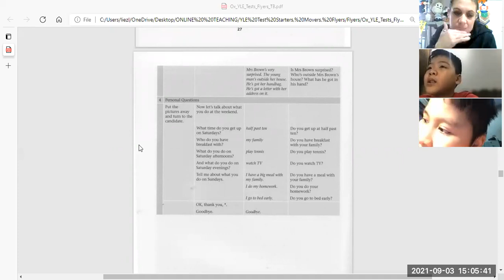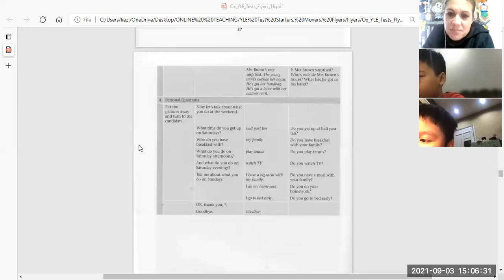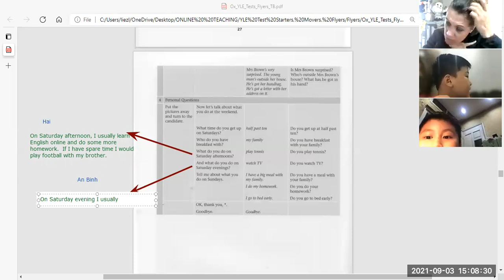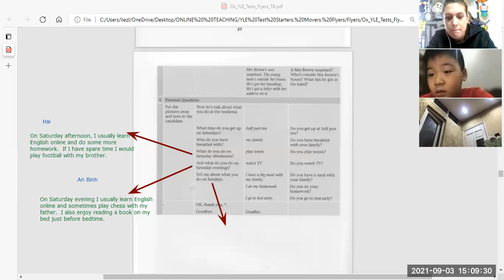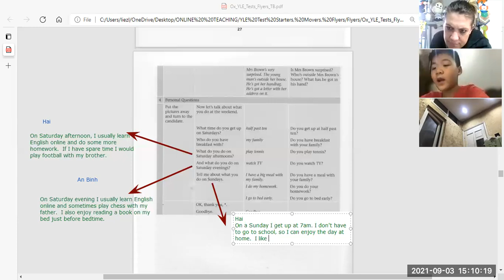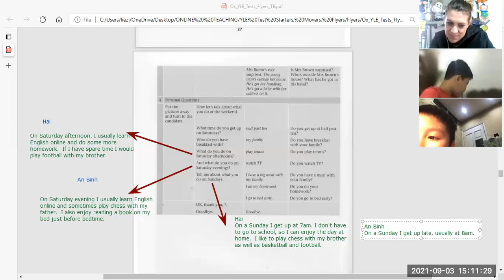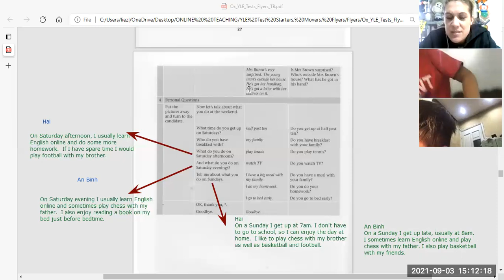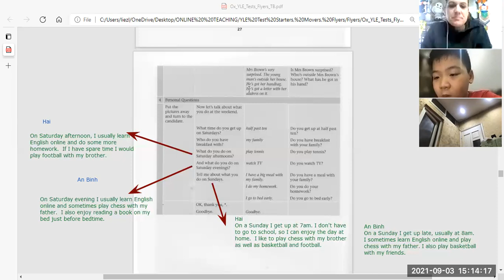An Binh4 1 + Hai4 1 4 2 03 09